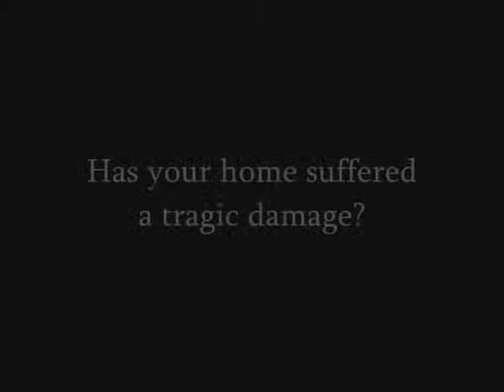Port Hueneme Claim Settlement Contractor call Shafran 805 421 4333